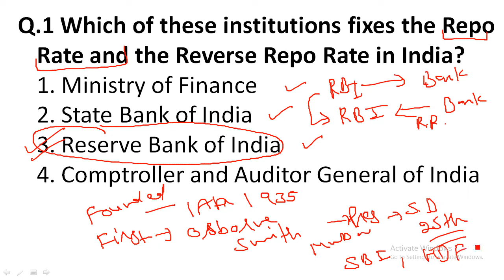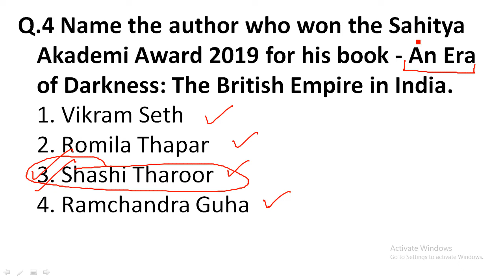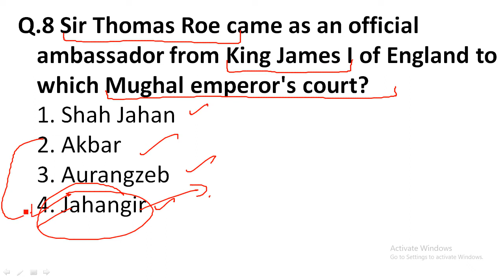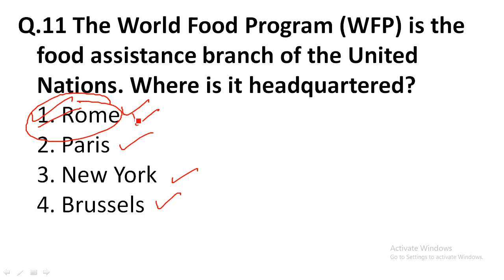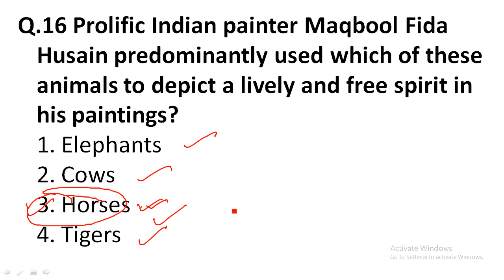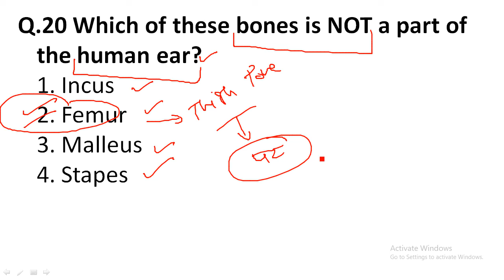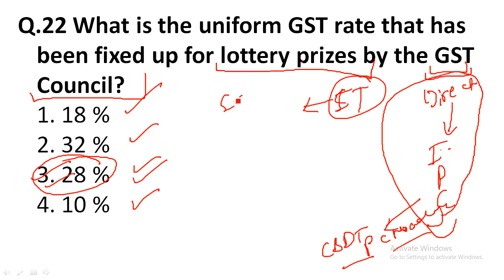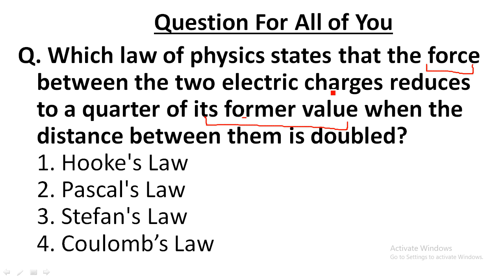MOCK TEST - 01 For SSC CPO, Delhi Police Constable, RRB NTPC, Group D, DRDO MTS, CHSL & CGL 2020